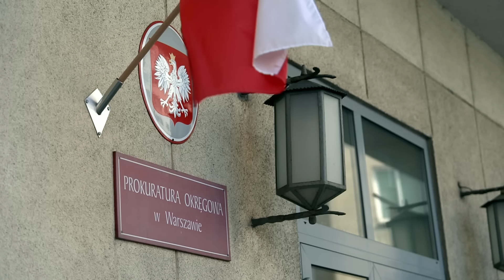Jak to możliwe, że pracownicy siłowni nie zauważyli mężczyzny, który zasłabł? (UWAGA! TVN)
Prokuratura wyjaśnia okoliczności śmierci 46-latka, który zmarł w kabinie sauny na terenie klubu fitness. Jak to możliwe, że pracownicy siłowni nie zauważyli mężczyzny, który zasłabł oraz nie sprawdzili przed zamknięciem obiektu wszystkich pomieszczeń?